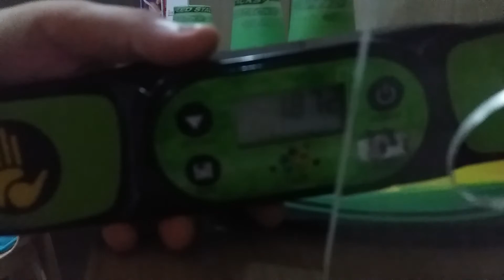New 333 record on tape